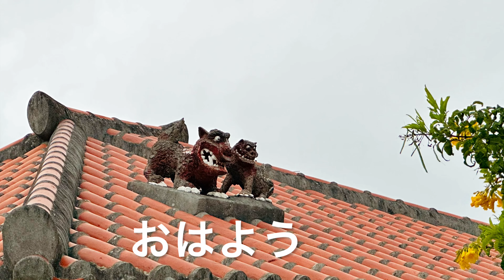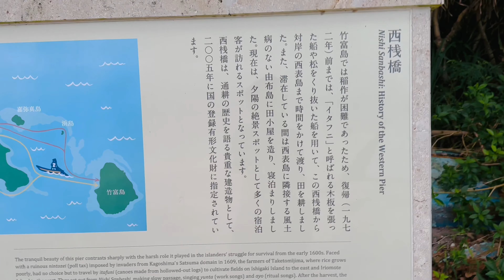【おとなの石垣島#10】2月の石垣島4泊5日 3日目は石垣島から船で15分の竹富島に宿泊 午前中の竹富島は水牛車と三線の音が溢れる♪おすすめ観光 朝の竹富島を歩く 極上の島時間を満喫 ♪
石垣島大好き50代夫婦のグルメも観光も全部やります⭐︎極上の休日(石垣島旅行の記録)vlog
3日目は竹富島に宿泊　竹富島に宿泊しなければできない観光やグルメ 贅沢な時間…
極上の休日の素敵な島時間♪を過ごしました
水牛車から聞こえてくる♬竹富島で会いましょう♬は最高でした。

※石垣島の2月とは？　20℃前後で曇りや雨の多い時期だと思いますが旅行中は最高気温27℃夏のような最高のお天気となりました。昨年6月の石垣島の旅で出来なかった事全部やります！

曲(title)：AsadoyaYunta(安里屋ユンタ)

《朝の西桟橋もいいね》